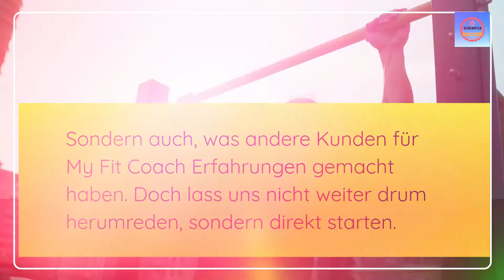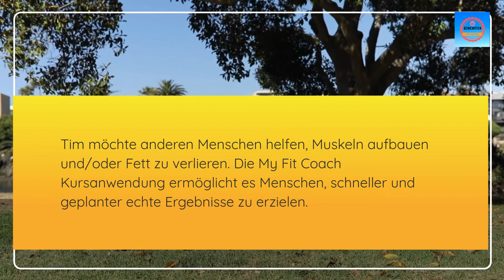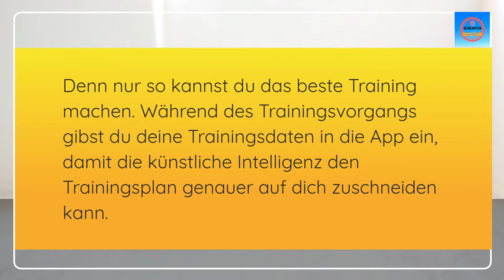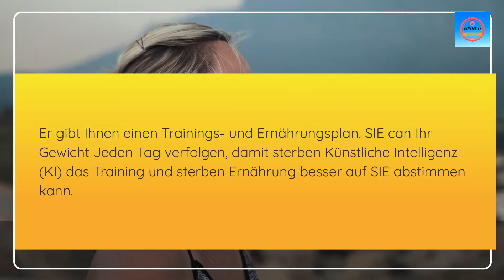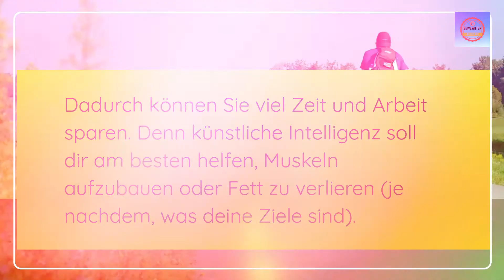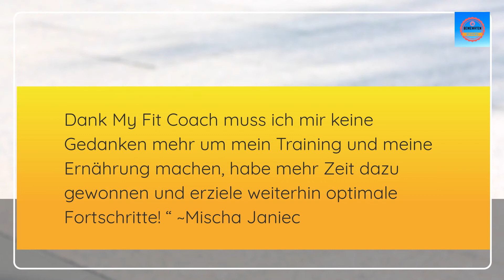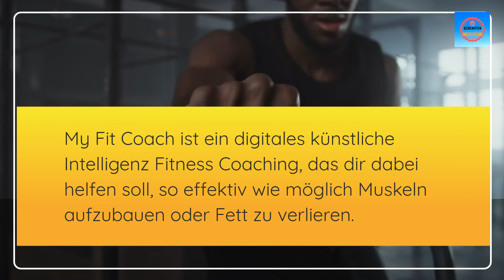Myfit Coach Optimal Muskeln aufbauen Bewertungen und Reviews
My Fit Coach ist ein digitales künstliche Intelligenz Fitness Coaching, das dir dabei helfen soll, so effektiv wie möglich Muskeln aufzubauen oder Fett zu verlieren.
So einfach und doch effektiv wie möglich trainieren und sich gesund ernähren will. Kommen wir nun zum Schluss und fassen das Aller wichtigste kompakt zusammen.
Fett auf schnellem Weg verlieren möchten. Keinen persönlichen Coach, sondern lieber einen digitalen Coach bevorzugen. Kein Geld für einen teuren Personal Coach haben.
Dank My Fit Coach muss ich mir keine Gedanken mehr um mein Training und meine Ernährung machen, habe mehr Zeit dazu gewonnen und erziele weiterhin optimale Fortschritte!